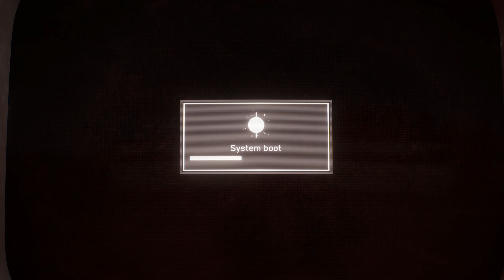Atomic Heart - New Game Plus - Part 8 | Polygon 2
Having fun playing the polygons.